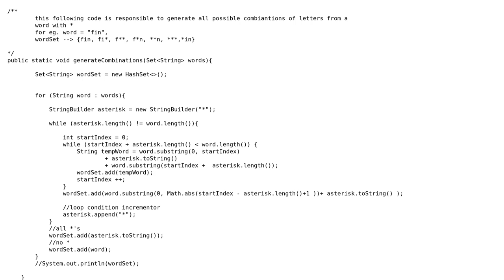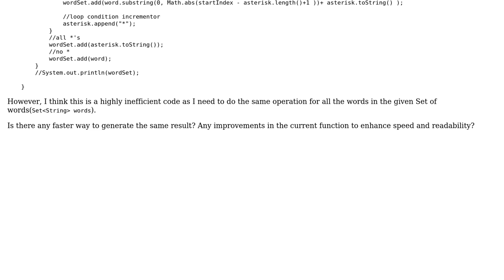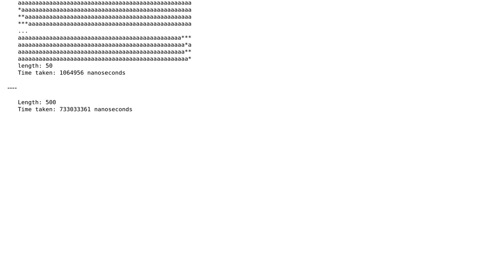Code Review: All combinations of a string with special characters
With thanks & praise to God, and with thanks to the many people who have made this project possible! | Content (except music & images) licensed under CC BY-SA | Music | Images & others | With thanks to user TheCoffeeCup user Jamal user Aneesh K and the Stack Exchange Network Trademarks are property of their respective owners. You are responsible for your own actions.